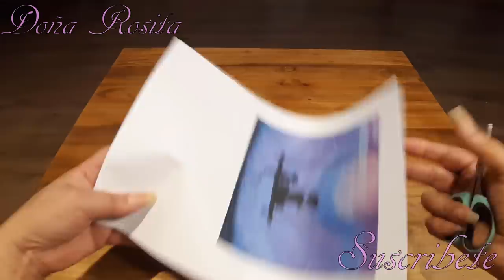Botella decorda con ELEGANCIA / Manualidades faciles / DIY/ Como recilar BOTELLAS bottle art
Hola mis rosas bellas , hoy les traigo una botella decorada con elegancia Manualidades ideas faciles ,en este tutorial te muestro el paso a paso de esta manualidad con reciclaje , espero que les guste y si te gusta te invito a que te suscribas a mi canal con tu suscripcion  tu bello comentario y tu like me ayudas a crecer en youtube ,
MUCHAS GRACIAS